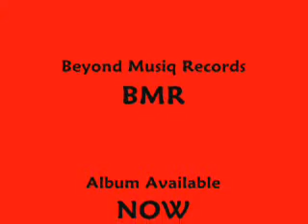WALKIN CONTRADICTION LIVE AT SOUL FUSION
BMR's Walkin Contradiction performing at the Ear Kandee December 2006 "Soul Fusion" event. WC's set included a collaboration with Phenomenal Hip Hop Artist RealEyez Mystic